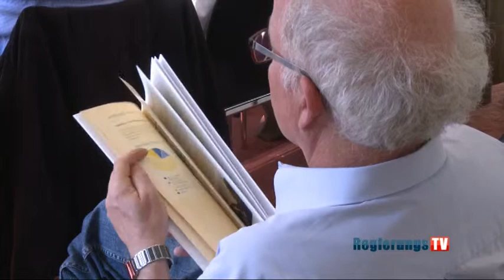140701 IHZE Jahresbericht präsentiert